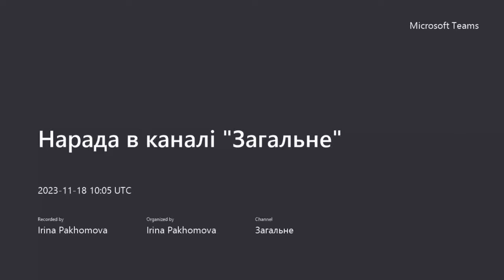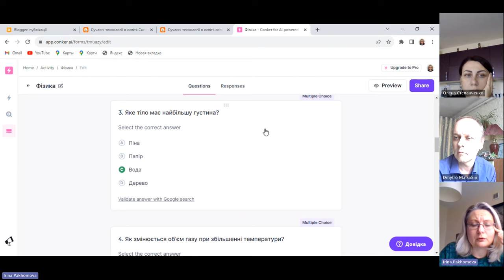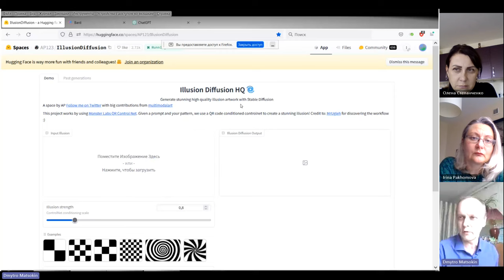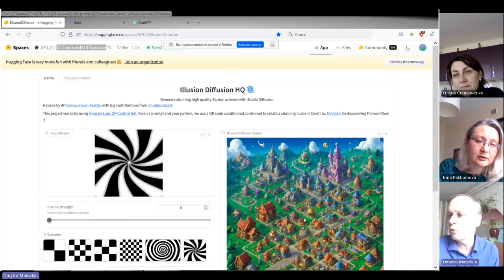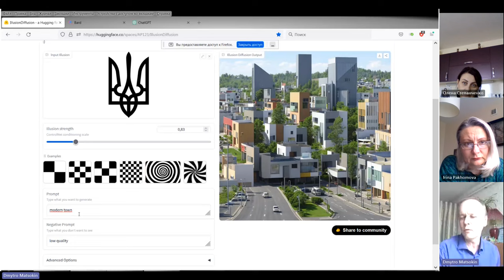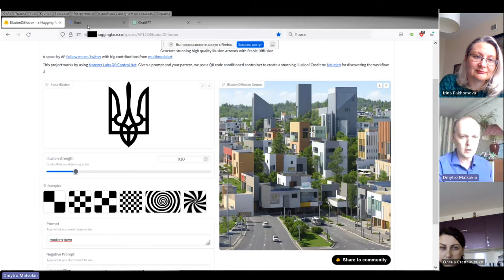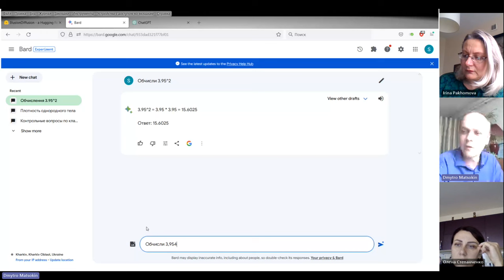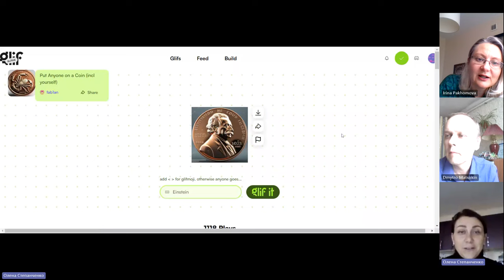Досліджуємо інструменти штучного інтелекту: IllusionDiffusion, ChatGPT, Conker.ai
Відбулась наступна зустріч у новому форматі.

Запрошуємо заповнити гугл-форму, якщо бажаєте бути відвідувачем таких онлайн-зустрічей.

Гарного дня!

З повагою,
Пахомова Ірина.